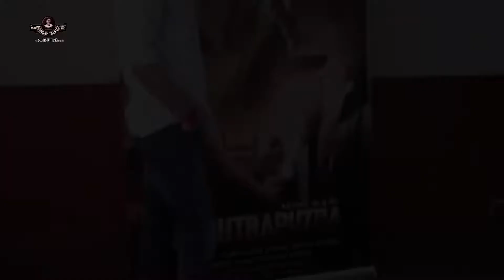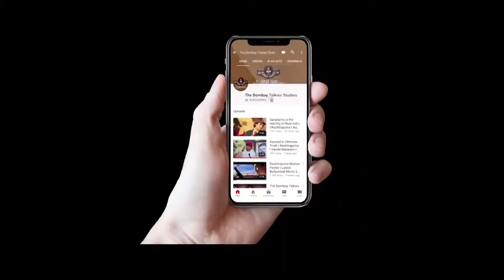Megastar Maharishi Aazaad & Manipur Minister Letpao Haokip at Rashtraputra Mega Event | Kamini Dube